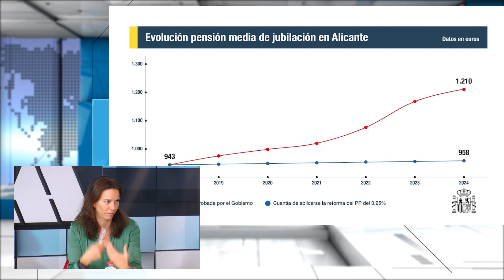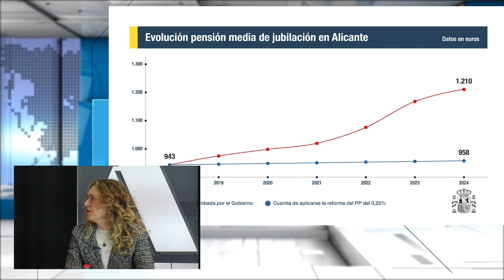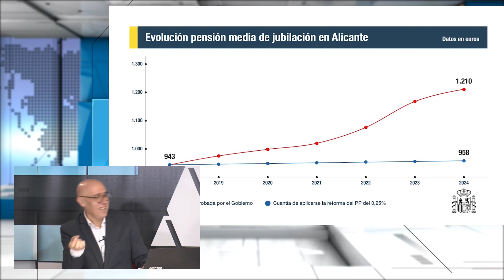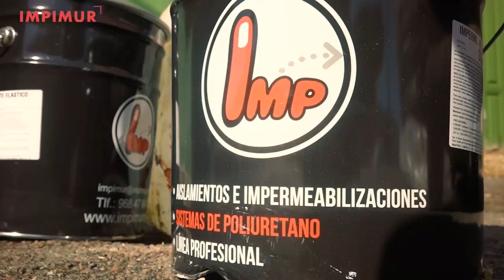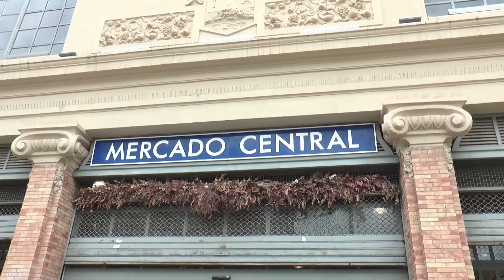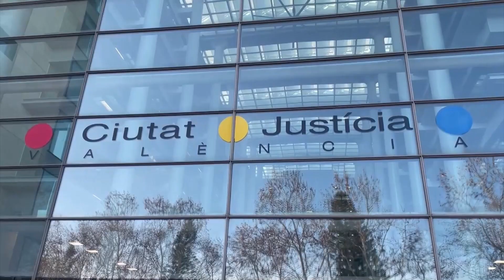Alicante Actualidad | 30 Enero 2024